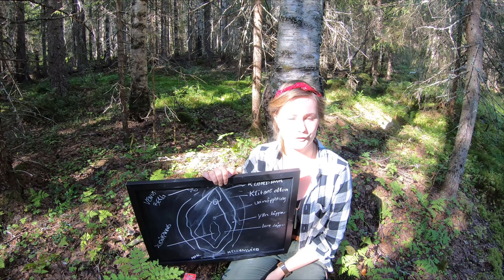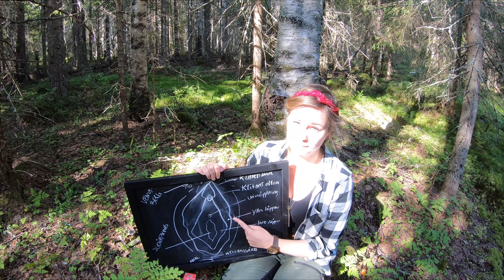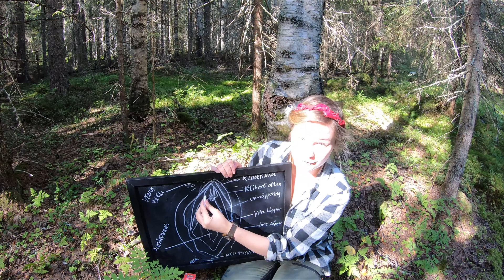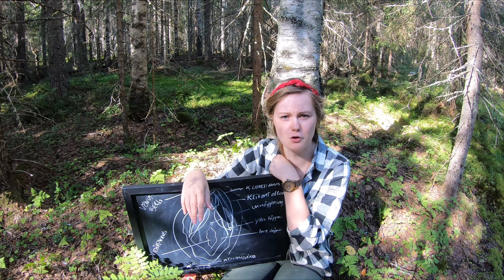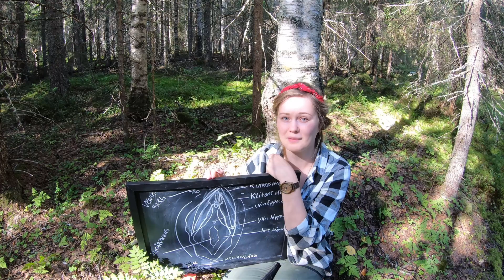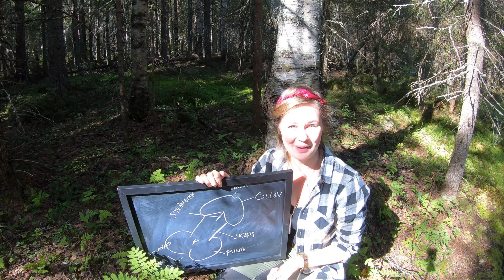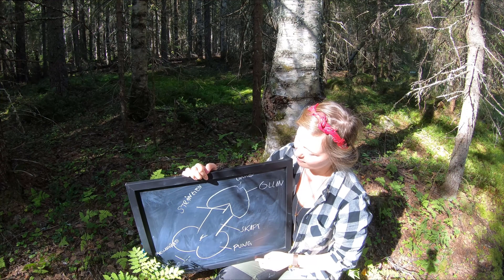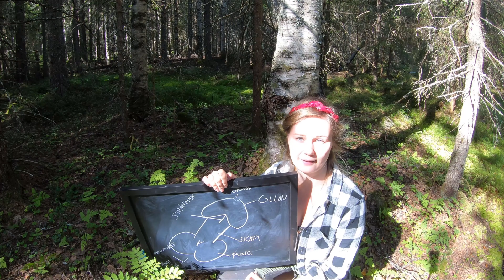Kaffe, skog och sex- Anatomi/ Anatomy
Hein prata jag om anatomi, hur se vi ut på insia och vad gör du om du stöt på dessa kroppsdela.

This video is about anatomy, what are the body parts called and what can you do with them.

Källor/sources:
RFSU- fittfakta
RFSU:kukkunskap
Ian Kerner- Passionista
Sheri Winston-Women's anatomy of arousal